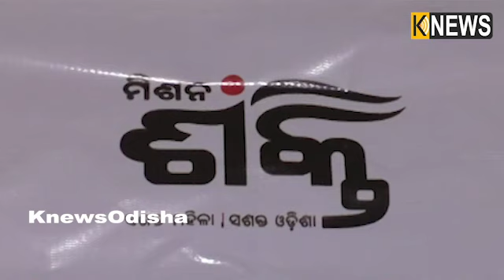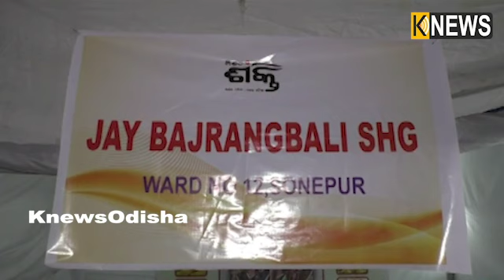ଦେଶୀ ଖାଦ୍ୟ ପ୍ରସ୍ତୁତ କରି ଆତ୍ମନିର୍ଭରଶୀଳ ଏସଏଚଜି ମହିଳା, ୮ବର୍ଷ ହେଲା ଆଗେଇ ଚାଲିଛନ୍ତି || Knews Odisha